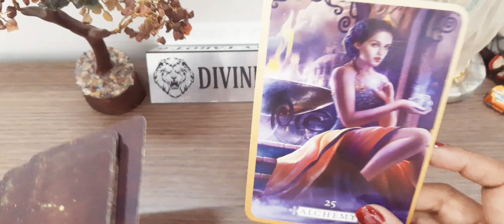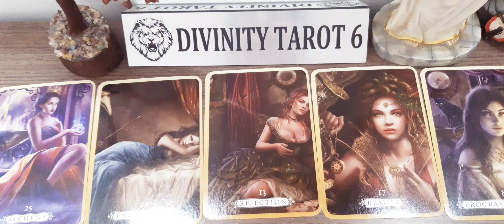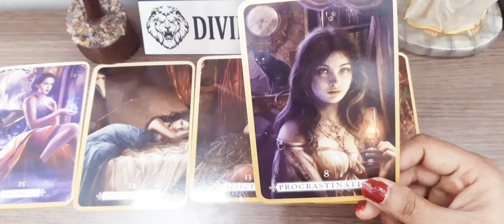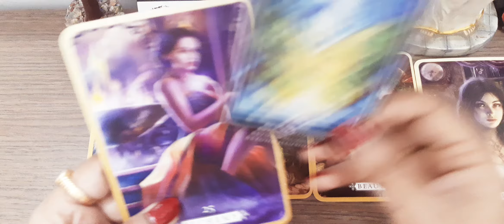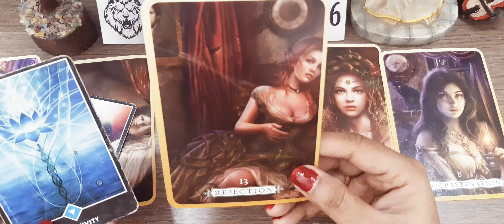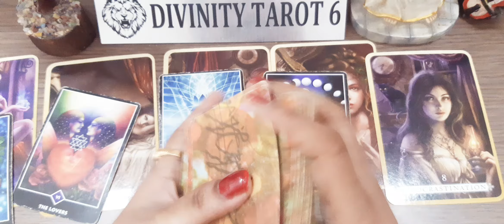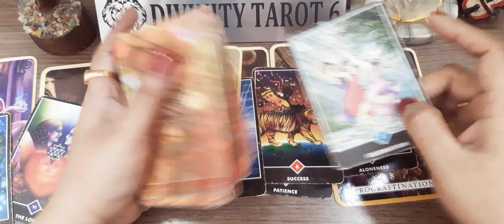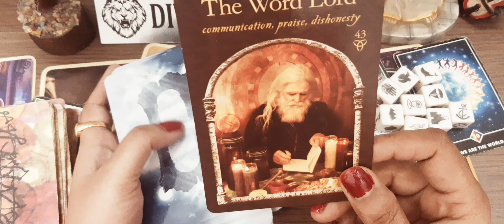उनकी भावनाओं की वास्तविकता यही है देख लीजिए*currentfeelings